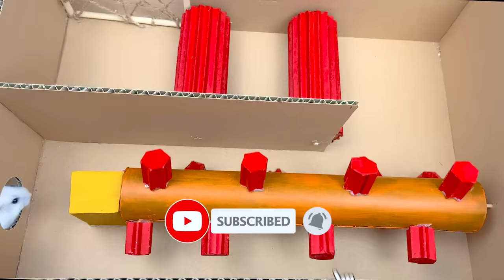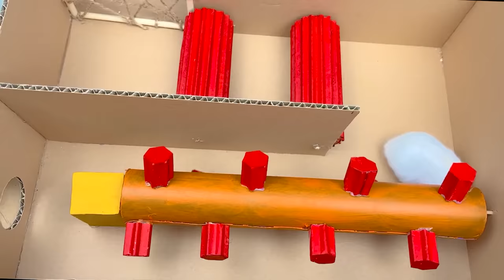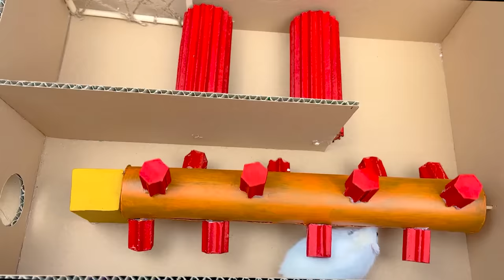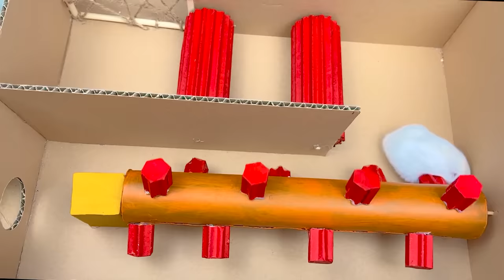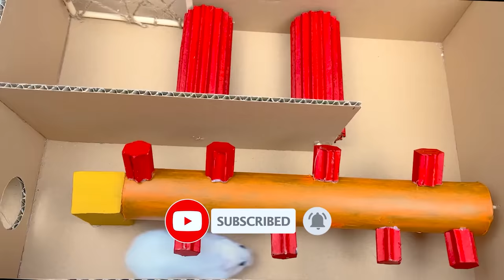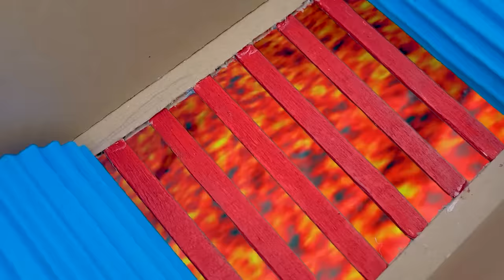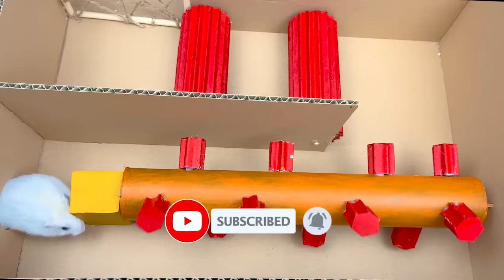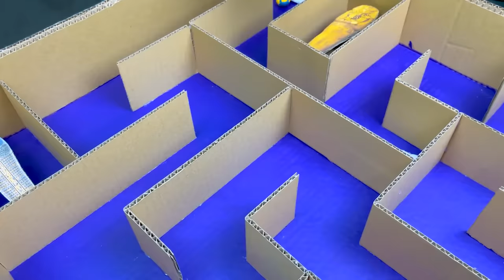🌈🐹 Hamster Escapes Maze Whirlpool 🌊 Pets in real life 🛑Live Stream